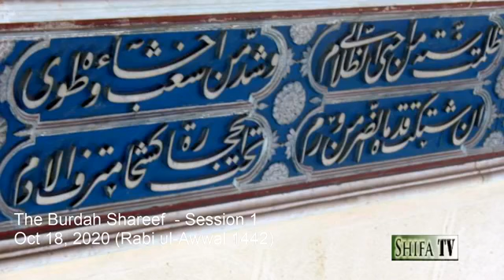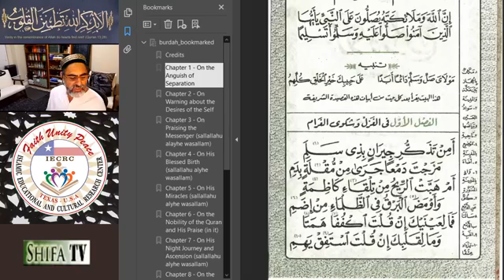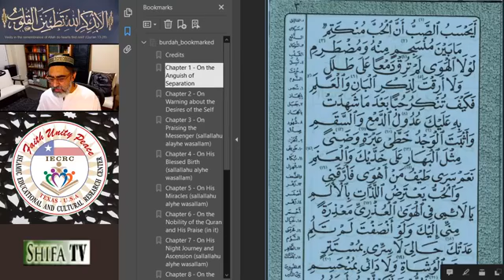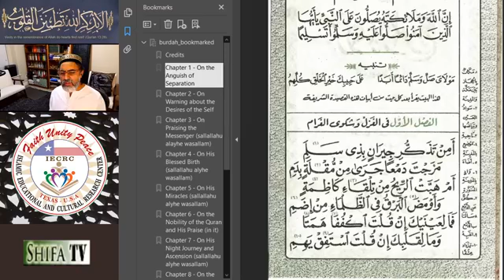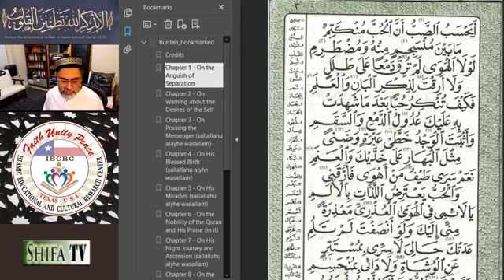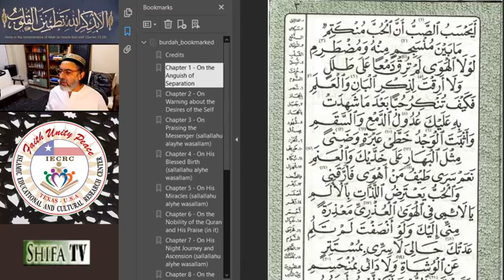Poem of the Cloak - Session 1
As series of readings and sessions on:
- The Commentary of the Burdah Shareef by Shaykh Ibn 'Ajiba al-Hasani (may Allah rest his soul)
- The text: Burdah Shareef of Imam Sharafuddin Busiri (may Allah sanctify his soul)
- English translation of the commentary is the "The Mainstay" translated by Abdu Aziz Suraqah.